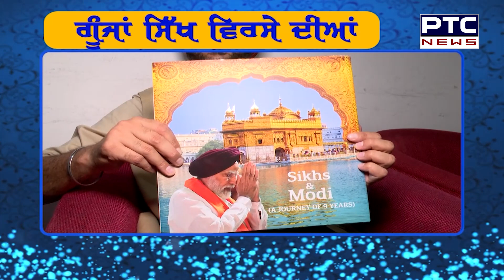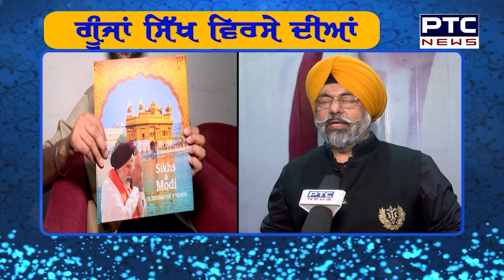ਗੂੰਜਾਂ ਸਿੱਖ ਵਿਰਸੇ ਦੀਆਂ | DSGMC | Goonjan Sikh Virse Diyan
ਗੂੰਜਾਂ ਸਿੱਖ ਵਿਰਸੇ ਦੀਆਂ ਇੱਕ ਹਫਤਾ ਵਾਰ ਟੀਵੀ ਪ੍ਰੋਗਰਾਮ ਹੈ ਜੋ ਦਿੱਲੀ ਸਿੱਖ ਗੁਰਦਵਾਰਾ ਮੈਨੇਜਮੈਂਟ ਕਮੇਟੀ ਵਲੋਂ ਸਿੱਖ ਕੌਮ ਤੇ ਸਮਾਜ ਲਈ ਕੀਤੇ ਜਾ ਰਹੇ ਚੰਗੇ ਉੱਦਮਾਂ ਤੇ ਸੇਵਾਵਾਂ 'ਤੇ ਆਧਾਰਿਤ ਹੈ